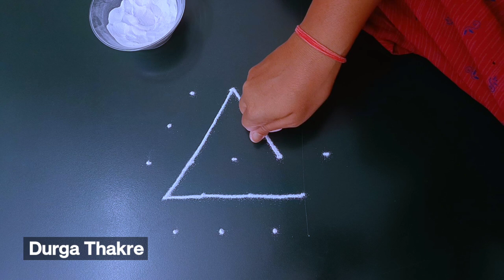उंबरठ्याजवळ काढायला छानशी🌷सुंदर रांगोळी सोपी मनमोहक | Daily simple rangoli designs easy best latest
Diwali rangoli
pongal rangoli
pongal rangoli designs
Sankranthi designs
Easy rangoli for sankranthi
pongal designs
Latest rangoli for sankranthi
Margazhi kolams
best kolangal
easy rangoli designs
Tipkyanchi rangoli

रंगोली
रंगोलियां

रंगोली बताइए
रंगोली बनाना

आसान रंगोली

     🌸 Thanking you 🌸
with a lots of love & respect…
           ~Durga Thakre